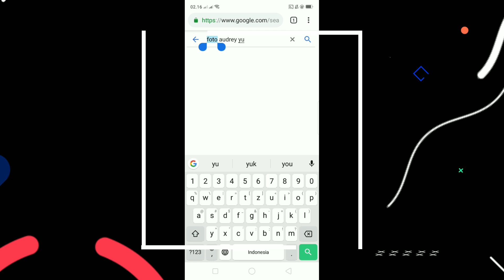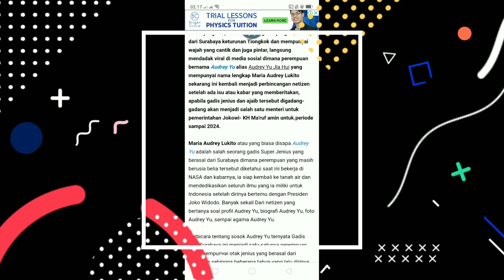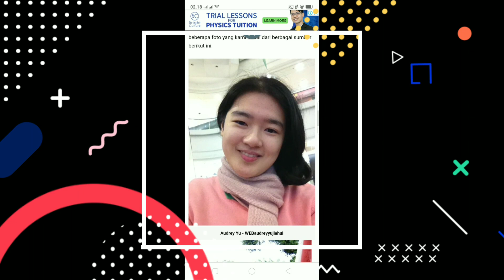Profil dan Biodata Audrey Yu, Gadis Genius Surabaya Calon Menteri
Nama lahir: Maria Audrey Lukito
Nama sehari-hari: Audrey Yu Jia Hui
Nama terkenal: Audrey Yu
Tanggal lahir: 1 Mei 1988
Tempat lahir: Surabaya - Indonesia

Jenjang sekolah:
- SD Petra, Hanya 5 Tahun dan Lulus
- SMP Petra, hanya 1 tahun dan lulus
- SMA Petra, hanya 11 bulan dan lulus
- College of William and Mary di Virginia, jurusan Fisika
- S-3 di Paris